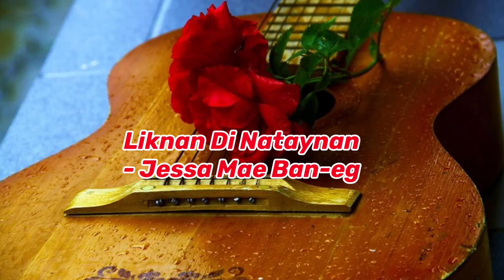MIX IGOROT COUNTRY SONGS|IBALOI AND KANKANAEY SONG COLLECTION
igorot songs collection
igorot songs compilation
igorot song
ibaloy songs collection
kankanaey songs
mix igorot music
mix igorot songs
jovie almoite songs
jayson balagtey songs
no pangkep ni ayat
kate bacasen song
modelo
singa modelo
ekakanas
richard ligmayo songs
rio felimon cariño songs
vingi ka ga di
mansinmek kita
alivenak jen ay ayam
salamat nanang salamat tatang
marcial botis
original songs
igorot original songs
ibaloy original song
ibaloi original song
kankanaey original song
tet ewa ay layad
jeffrey ettie songs
memapteng ka eshan
liknan di nataynan
sik a baw ama
sogaypan
bagbagan ninang
sogaypan songs